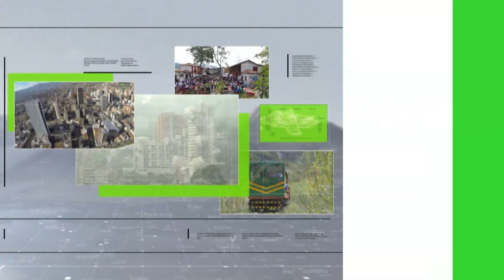Buscan a menor de dos años en aguas del río Nechí - Teleantioquia Noticias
Organismos  de socorro  buscan a un niño de dos años desaparecido, luego de que su casa fuera  derrumbada por un alud de tierra en Anori. Las autoridades buscan en las aguas del rio Nechí, donde sospechan que el menor pudo caer  tras la destrucción de su vivienda.